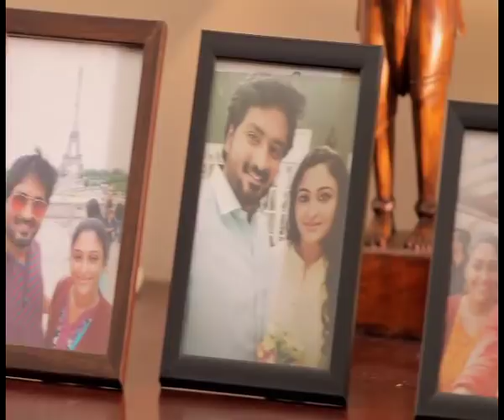Kalyanam - Conditions Apply | Web Series Teaser | Mirchi Senthil & Sreeja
Here is the teaser of Mirchi Play’s first web series in Tamil, featuring Mirchi Senthil and Sreeja.